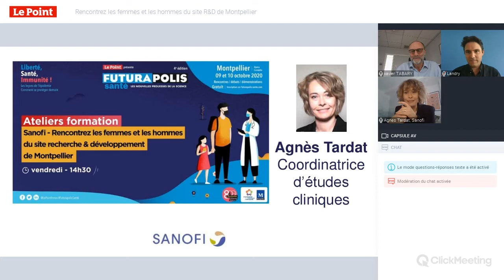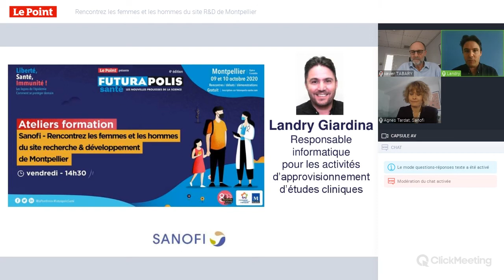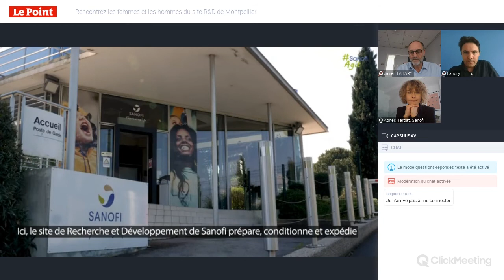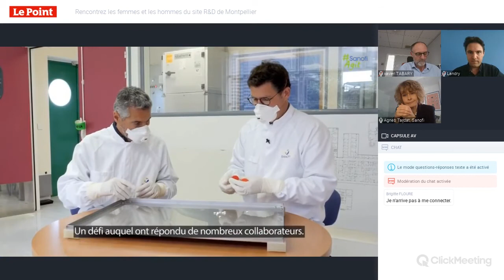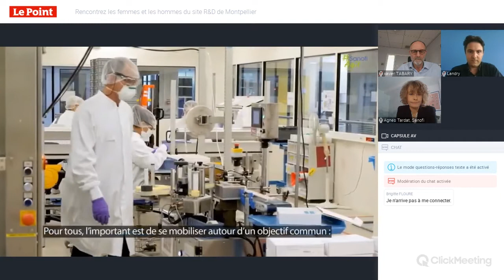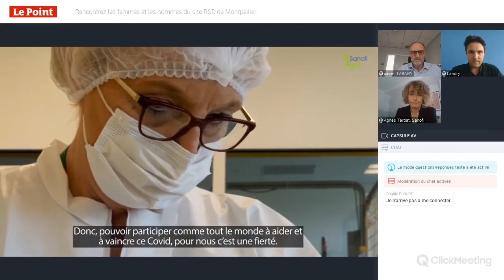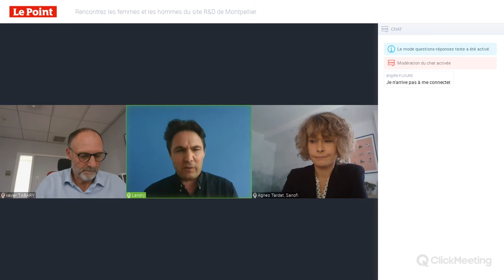Futurapolis Santé : « Rencontrez les femmes et les hommes du site R&D de Montpellier »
Créé en 1972, le site de Sanofi à Montpellier est moteur de la R&D qui regroupe de nombreuses activités en lien avec toutes les étapes de la conception d’un médicament, de la recherche à la mise sur le marché. Près de 1 000 collaborateurs contribuent au développement de nouvelles solutions de santé adaptées aux attentes des patients : produits biologiques, produits de synthèse chimique et dispositifs innovants. Revivez notre atelier à FuturapolisSanté.